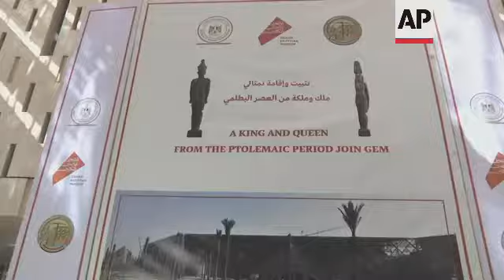Tourism official in Egypt in 1st non-European stop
(25 Aug 2020) قام الأمين العام لمنظمة السياحة العالمية التابعة للأمم المتحدة بجولة في المتحف المصري الكبير في أول زيارة له خارج أوروبا منذ جائحة فيروس كورونا.
القصة:
قام الأمين العام لمنظمة السياحة العالمية التابعة للأمم المتحدة بجولة في مصر الثلاثاء، حيث قام بزيارة متحف جديد يجسد تاريخ مصر الفرعوني الثري، مع أهرامات الجيزة في الخلفية.
ترأس زوراب بوليكاشفيلي وفدا إلى مصر ، حيث اطلعوا على الإجراءات الصحية والاحترازية المتخذة في الفنادق والمطارات.
وقال بوليكاشفيلي للصحفيين في مؤتمر صحفي في مصر إن الإجراءات ترتقي إلى المستوى المطلوب من المعايير.
هذه هي الزيارة الأولى له إلى بلد خارج أوروبا منذ بداية جائحة فيروس كورونا.
وقال "إنه لشرف كبير وأنا فخور جدا أن أكون جزءا من هذا التاريخ".
أكد وزير السياحة والآثار المصري خالد العناني أن زيارته تؤكد "مكانة مصر المتميزة في السياحة".
أعادت مصر فتح وجهات سياحية مختارة لرحلات الطيران الدولية اعتبارًا من 1 يوليو/تموز ، ما يسمح للمسافرين من جميع أنحاء العالم بالعودة إلى أجزاء من البلاد أقل تضررًا من فيروس كورونا.
تأمل الحكومة في جذب السياح إلى مناطق الجذب الشهيرة والبعيدة التي نجت من ويلات الفيروس.
وتشمل تلك المناطق الجزء الجنوبي من شبه جزيرة سيناء، موطن المنتجع السياحي  والوجهة الشاطئية لشرم الشيخ، ومناطق منتجع البحر الأحمر في الغردقة ومرسى علم، وكذلك مرسى مطروح على ساحل البحر المتوسط.
زار بوليكاشفيلي المتاحف والمطارات في القاهرة وتوجه إلى الغردقة ، حيث زار المطار ومركزًا للغوص.
واختتم جولته بالمتحف المصري الكبير ، الذي تأخر افتتاحه بسبب فيروس كورونا.
المتحف عبارة عن سلسلة من القاعات الخرسانية الشاهقة التي ستضم في النهاية حوالي 50000 قطعة أثرية ، بما في ذلك القناع الشهير للفرعون توت عنخ آمون - المعروف باسم الملك توت.
يعتمد الاقتصاد المصري بشكل كبير على السياحة ، التي تمثل حوالي 12٪ من الناتج المحلي الإجمالي.
تخشى الحكومة من أن الإغلاق المطول قد يكون مدمرًا اقتصاديًا.